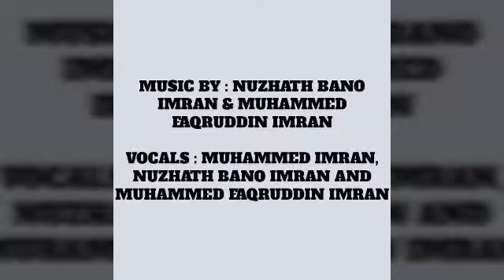SAYYADI TAWAKAL MASTAAN (R) SHAAN NIRAALI | FINS SUFI COMPOSITIONS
VOCALS : MUHAMMED IMRAN , NUZHATH BANO IMRAN & MUHAMMED FAQRUDDIN